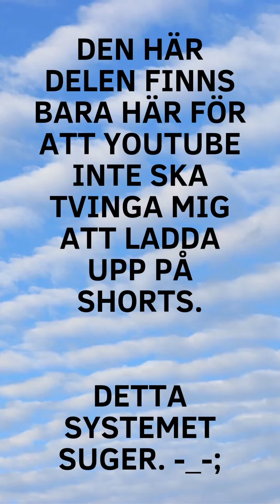Ny kanal!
Hej allihopa!

Jag beslöt mig för att göra en ny kanal, för att arkivera mina livestreams.

Länk hittar ni här, eller under Kanaler-fliken på min sida!

Ha nu en superbra vilken tid på dygnet det än är när ni ser det här! 💖